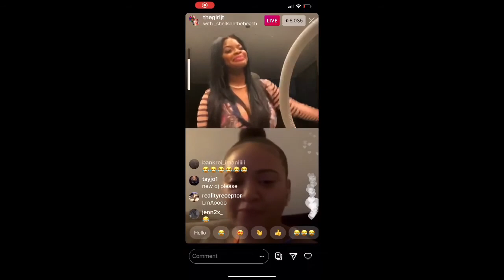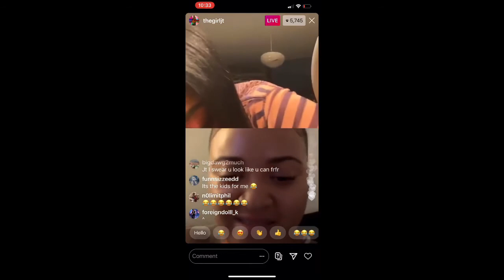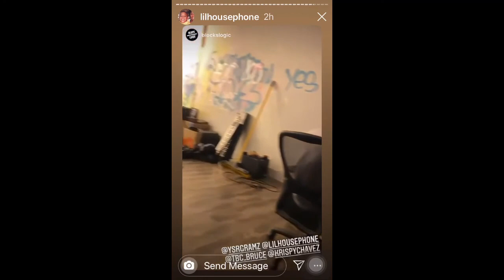YN Jay - Smoove Dude Ft. YSR Gramz & Louie Ray